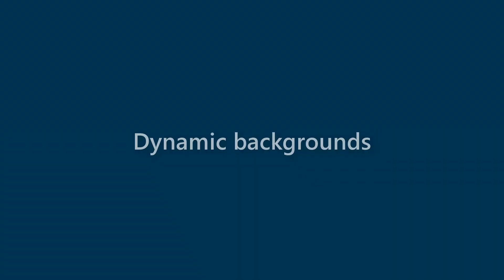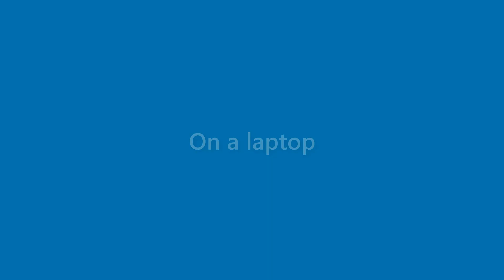Vanessa Bauer - appearance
Name Look - Vanessa Bauer - appearance. In this video we present "Vanessa Bauer" name look and feel in various scenarios.
This video will cover:
How does "Vanessa Bauer" look as a personal letterhead?
How does "Vanessa Bauer" look on a business card?
How does "Vanessa Bauer" look on a computer/laptop screen?
How does "Vanessa Bauer" look with different background colors?
How does "Vanessa Bauer" look with various fonts?